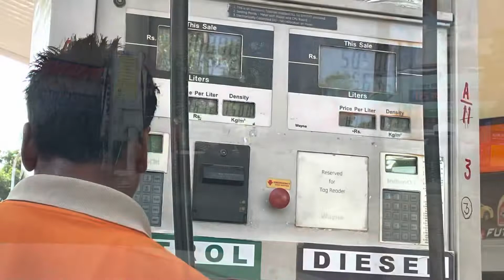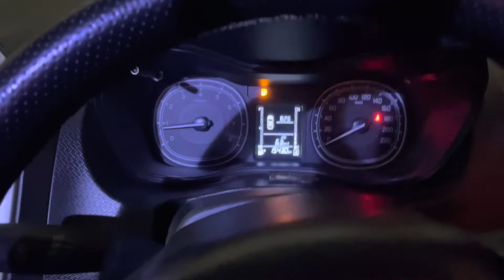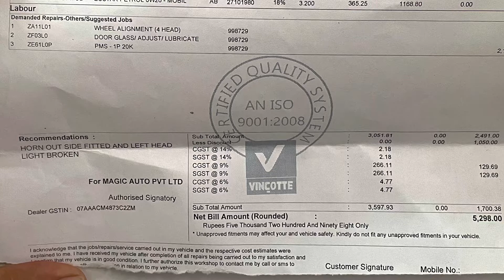Brezza Car Key Issue | Brezza Service Cost | Paid Service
Last week I face issue in my car remote.
I got the battery changed from Model Town.

Preparation of new trip..